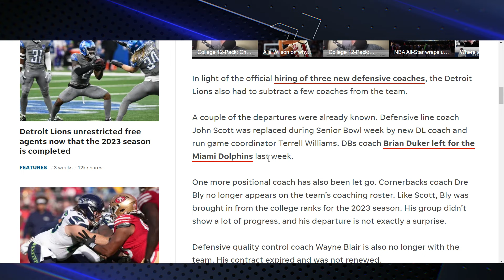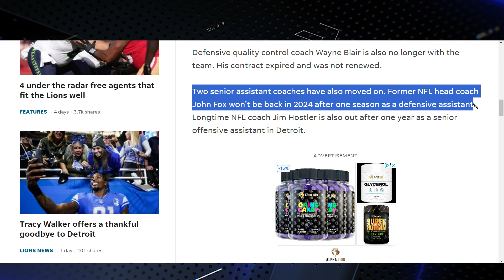Another Bites the Dust: Dre Bly OUT as Detroit Lions DB Coach!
$DerrickPFields

In the latest shake-up within the Detroit Lions coaching staff, Dre Bly has officially parted ways with the team as the Defensive Backs (DB) Coach. This video dives deep into the implications of Bly's departure, analyzing what led to this decision and how it could affect the team's strategy and performance moving forward. 🏈💔

As a channel dedicated to providing the most insightful and fan-driven content about the Detroit Lions, we ensure our analysis is thorough, covering all angles of this significant change. From Bly's contributions and challenges during his tenure to potential candidates who could fill this crucial role, we leave no stone unturned. 📊🔍

Your support fuels our passion for delivering content that resonates with fans like you. Let's keep the conversation going in the comments section below! What are your thoughts on Dre Bly's exit, and who do you think should take over? Share your opinions and join our Lions Syndicate community today! 🦁💬👍

SOURCE:
Dre Bly, John Fox among the coaches moving on from the Lions